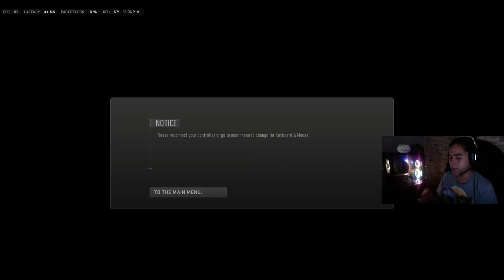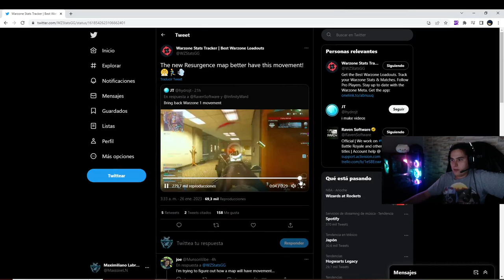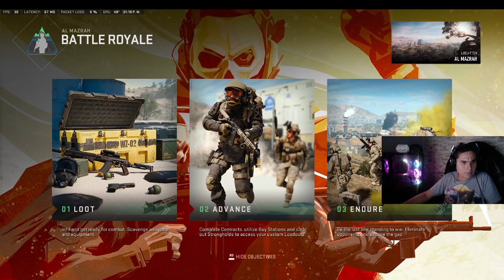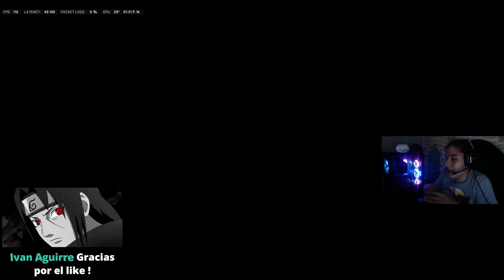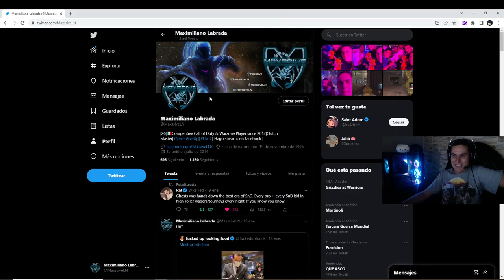USA ESTA CLASE ANTES DEL 15 DE FEBRERO ! TOTALMENTE ROTA !🤯 USA ESTA CLASE